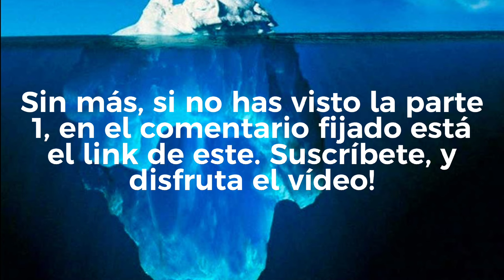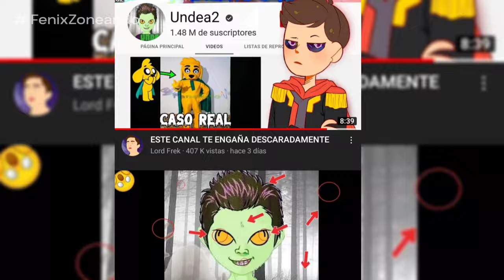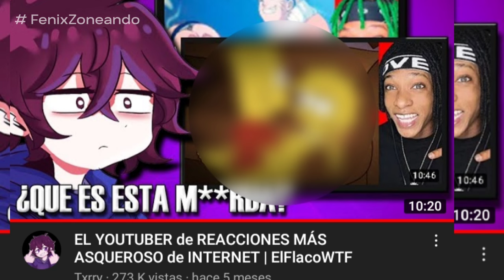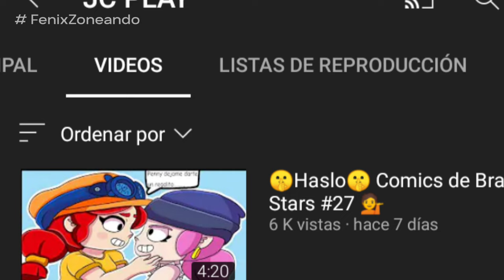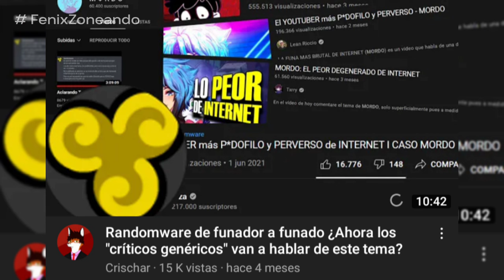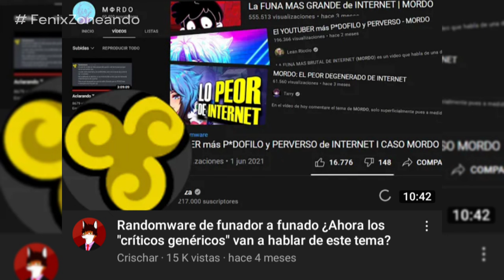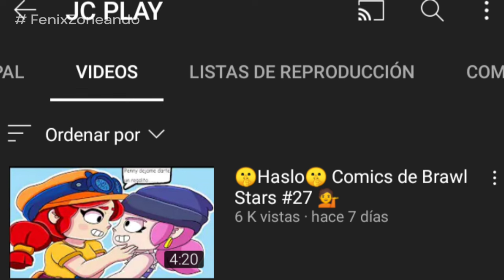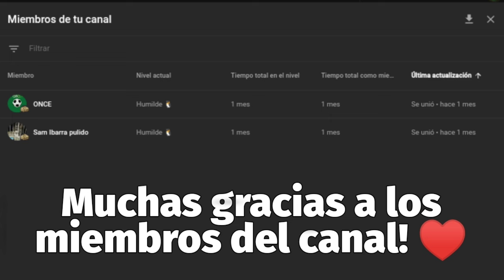El ICEBERG de PERSONAS ODIADAS en YOUTUBE y el INTERNET (Hispanos) - Final | Sebastian Cage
En este video, vamos a estar hablando, acerca de los canales de YouTube, o personalidades en el internet, que carecen de atención para realizar el contenido que hacen, y los que son odiados por sus actitudes en la plataforma donde trabajan. Este Iceberg esta constituido por 8 niveles, por lo que este video, es la parte final.

Este video no tiene el objetivo de la ofensa, si no de exponer las razones por las que cada persona se ha ganado un puesto de mas odiados en la comunidad, siendo caracterizados así, por ciertos actos o pensamientos, que los llevaron a ser odiados por varias comunidades.

Agradecimientos a todas las personas que aparecen en el video, para aportar sus criticas, y facilitar el trabajo de investigación de cada persona en este Iceberg.

00:00 - Introducción
00:30 - Intro
00:57 - Nivel 6
08:32 - Nivel 7
21:41 - Nivel 8
30:31 - Aclaración y despedida